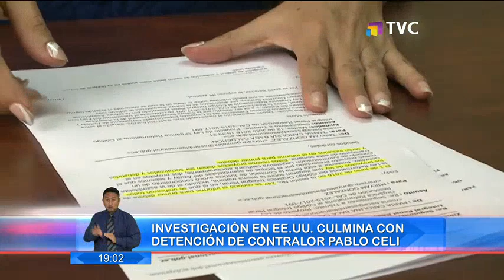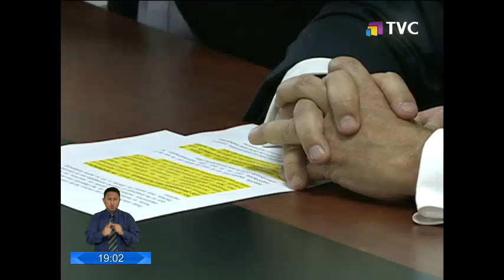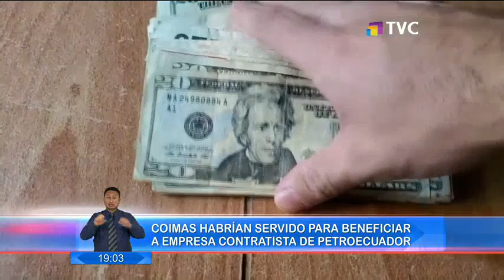Contralor Pablo Celi, enfrentará audiencia de formulación de cargos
En los próximos minutos se desarrollará la audiencia de cargos.